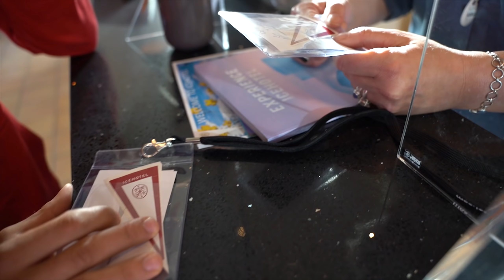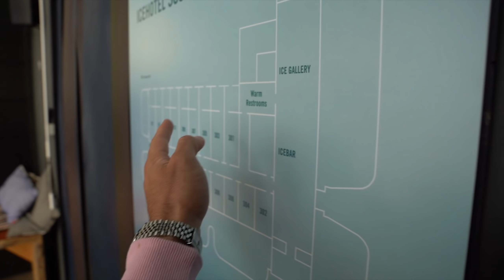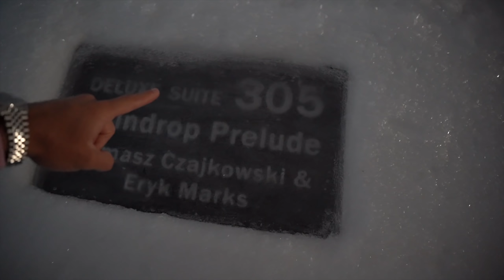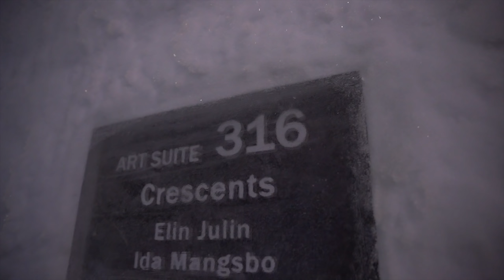DORMIRE in un HOTEL TOTALMENTE DI GHIACCIO a -10 GRADI *esperienza estrema*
Oggi io e Giovanni Fois dormiamo in un hotel interamente costruito con il ghiaccio. Proveremo l'esperienza nel dormire in un stanza di ghiaccio a -10 gradi.